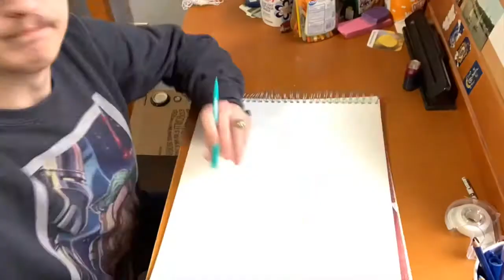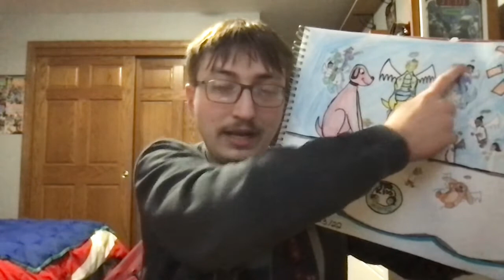PBS Kids Heaven | Fanart Fun (Episode 5)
For this video, I’d like to dedicate this work of fan art to Arthur and all the other PBS Kids classics that gave a good definition of my childhood when I was a little boy! May they Rest In Peace!

List of characters that I included:
1. Arthur Read and his dog Pal
2. Quetzal, Cassie, Zack & Wheezie from “Dragon Tales”
3. Max, Emmy, Enrique, and Ord from “Dragon Tales”
4. Ruff Ruffman from “Fetch with Ruff Ruffman”
5. Digit, Zack, Jax, and Inez from “Cyberchase”
6. Clifford the Big Red Dog and his owner Emily Elizabeth
7. Curious George
8. Caillou

Goodreads- @Fred_Dible

Until my next video, I will see you guys when I get there. ✌🏻!